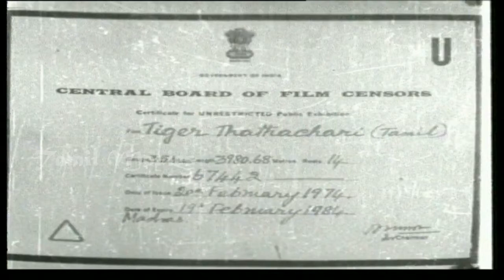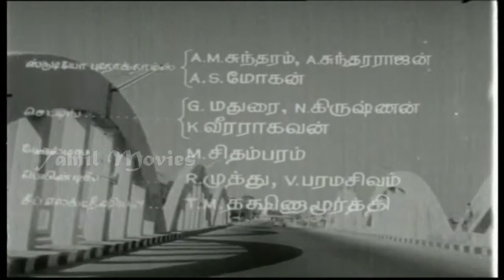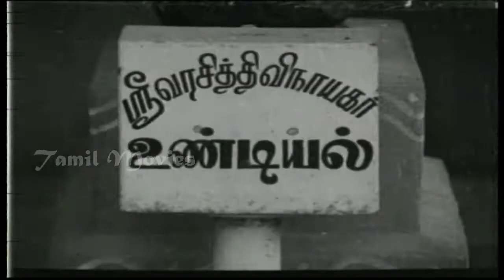Tiger Thathachari Full Movie